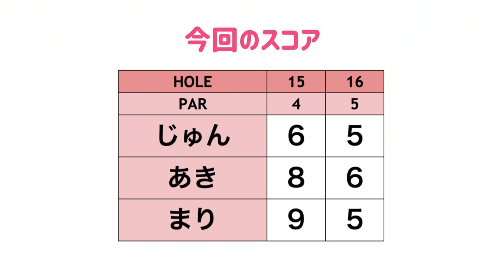土っぽいライだから....トップ気味で打とっかな！！【あき&まり&じゅん#3】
今回は久しぶりのまりちゃん登場！
目標のじゅんちゃんとプレーしていきます！